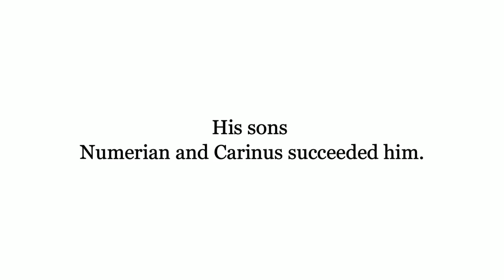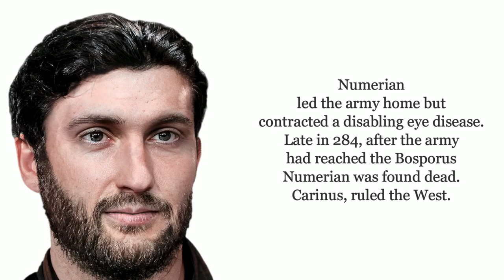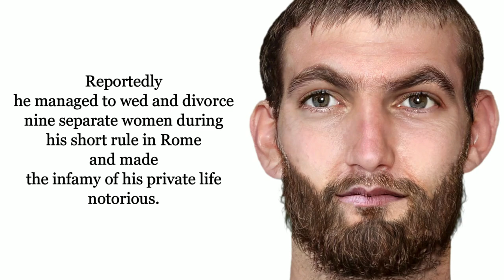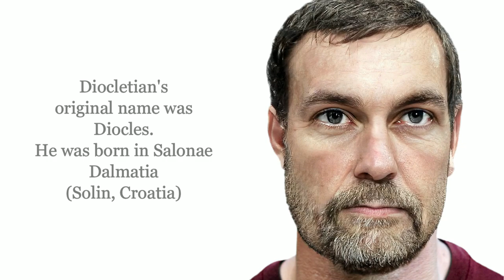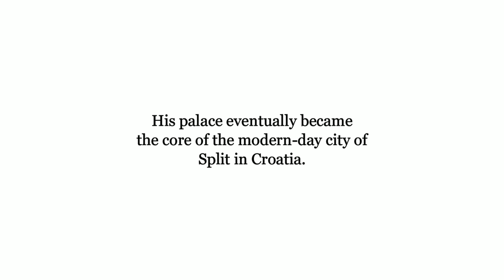Roman Emperors-Carus-Numerian-Carinus-Diocletian-Ancient Rome-Real Faces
We go back in Ancient Rome to see the faces of Emperor Carus who created a dynasty which, though short-lived, provided further stability to the resurgent empire. The faces of his sons Numerian and the debauched and incapable Carinus, one of the worst Roman Emperors. We also see the face of Emperor Diocletian, who restored efficient government to the empire after the military anarchy of the 3rd century.